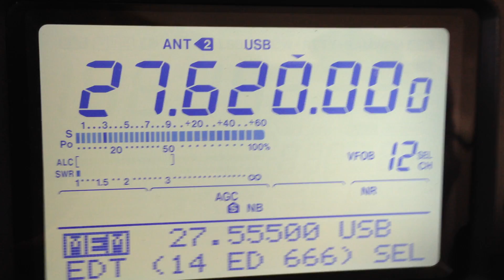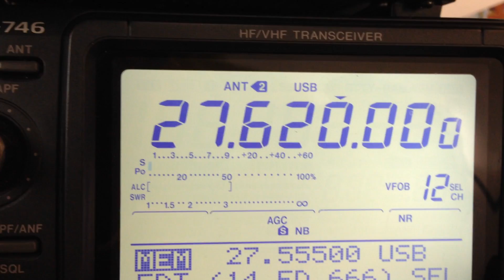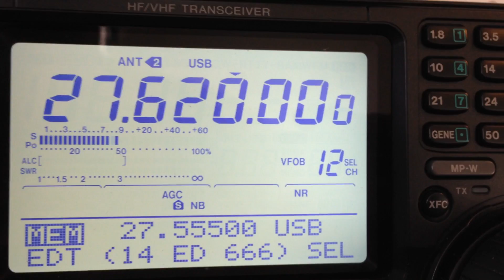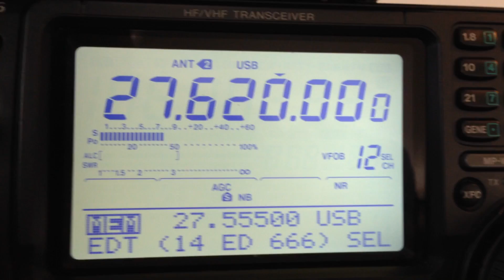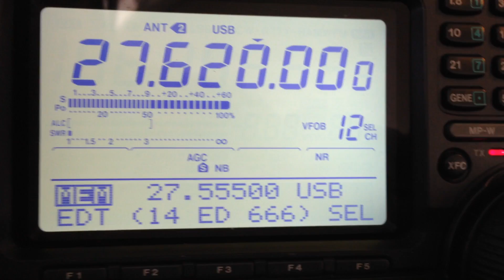1AT/SC/E De 14ED666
1AT/SC/E carmelo